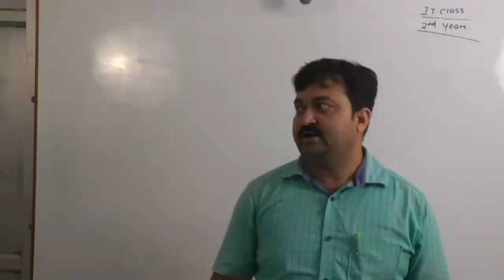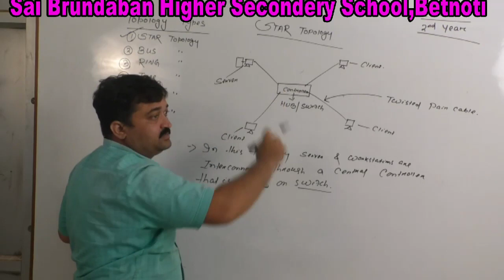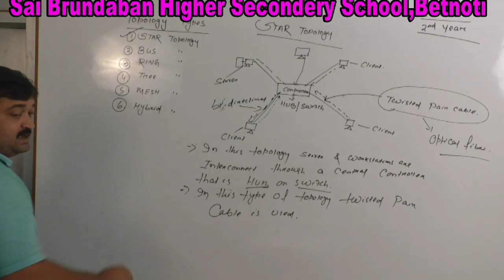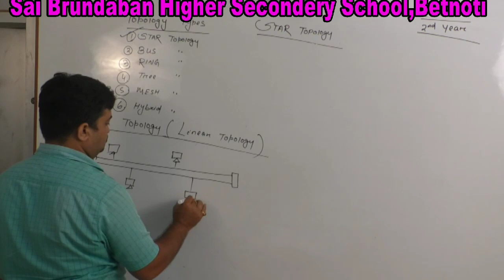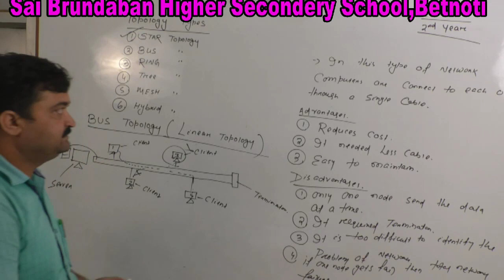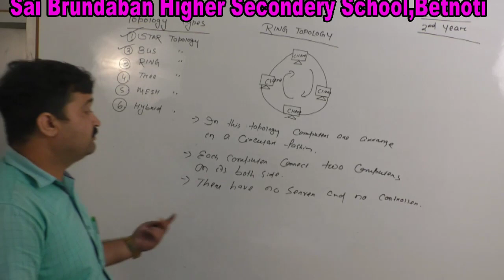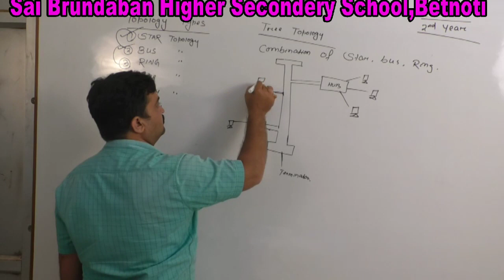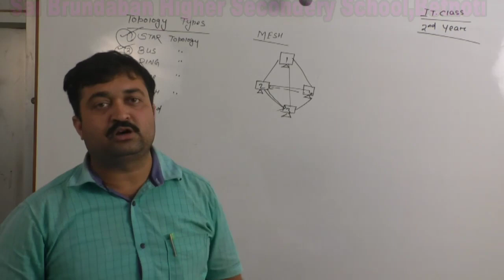It class 7